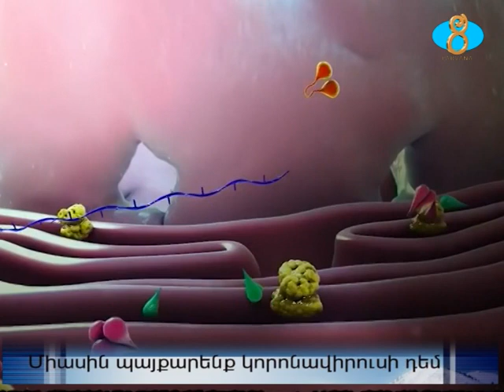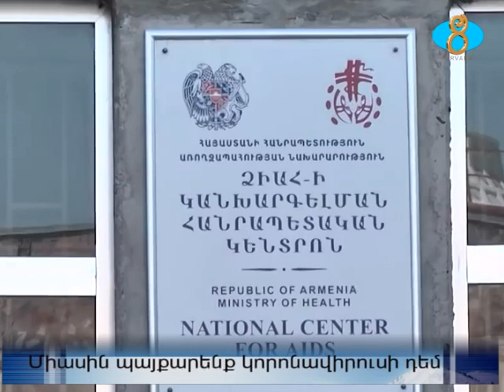Մեր երկրում նոր դեպք չի գրանցվել